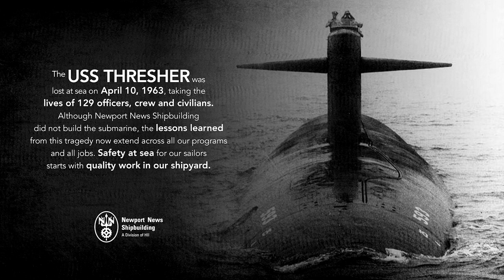The Story of USS Thresher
USS Thresher was lost at sea on April 10, 1963, taking the lives of 129 officers, crew and civilians. In this video, Ron Murray, vice president of Quality at Newport News Shipbuilding, shares the story of Thresher. Although NNS did not build the U.S. Navy submarine, the lessons learned from this tragedy now extend across all of our programs.